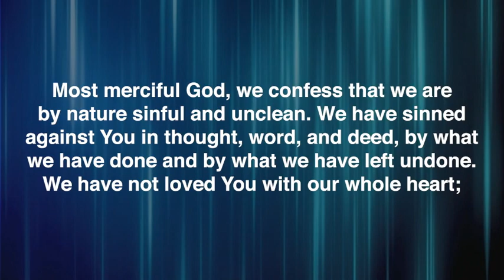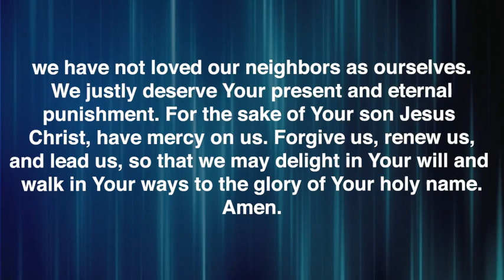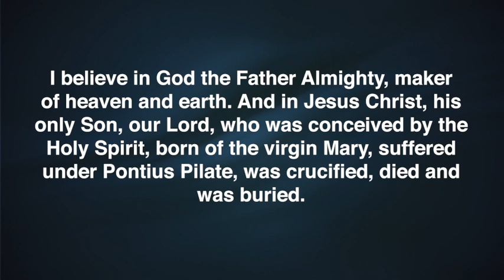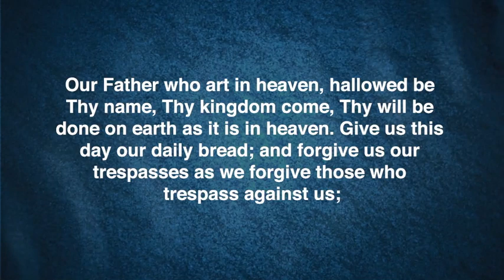April 14th, 2019 Main Street Living Sioux Falls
The worship service is based on Philippians 2:5-11. Rev. James Wilshusen of Emanuel Lutheran in Sisseton and Zion Lutheran in Waubay, SD, delivers the message “Every Knee Bow, Every Tongue Confess. The program is interpreted and closed-captioned for the hearing impaired.